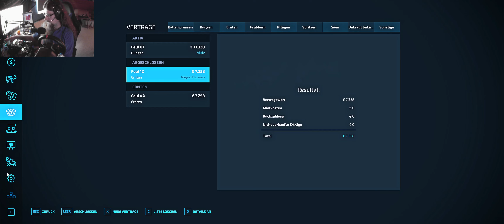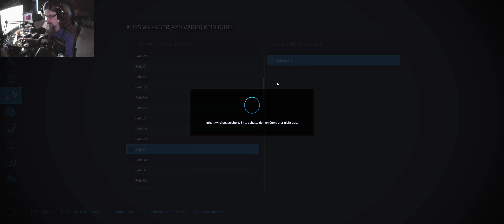LS22 NF Match Map #75 Ab auf den nächsten Ingame Tag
Vorrassichtlicher Sendeplan für meine Videos:

5 Uhr: LS22 Ostseeküste       Mo - So
7.30 Uhr LS17 NF Marsch      Mo - So
10 Uhr LS22 Landersum      Mo - So
12 Uhr LS22 Hof 2022        Mo - So
14 Uhr LS17 Holzer Map, Subsistence        Mo - So
16 Uhr LS22 Frühling          Mo - So
18 Uhr LS22 NF Marsch        Mo -So
20 Uhr LS22 NF Match Map, ETS 2     Mo - So

Jonas Kiefer
Lg. Jonas.Kiefer